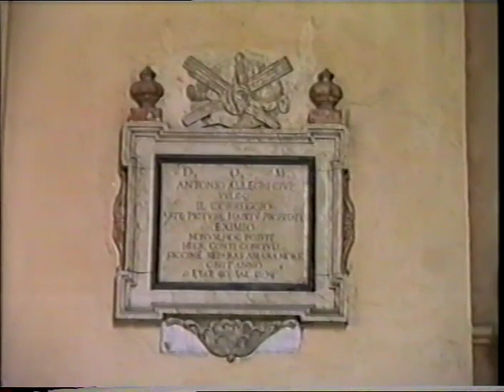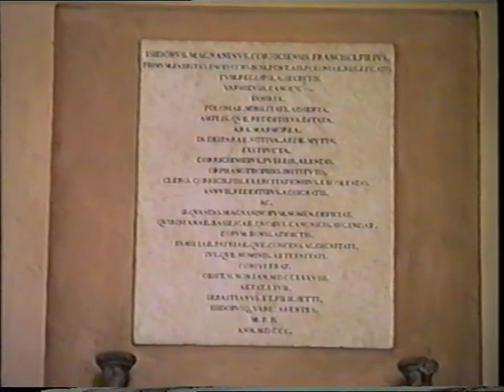1987 Correggio dal campanile di San Francesco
Correggio (RE) Città tipica e speciale della pianura padana. Una delle meglio conservate in Emilia.  Un luogo che lascia trasparire con cautela i propri tesori. Qui è raffigurata in un video inedito del 1987. Irripetibile per il punto di vista (campanile di San Francesco) e per l' atmosfera di quegli anni.  Un segno spazio/temporale di un momento.   Riprese realizzate in VHS-C  rimasterizzate in digitale